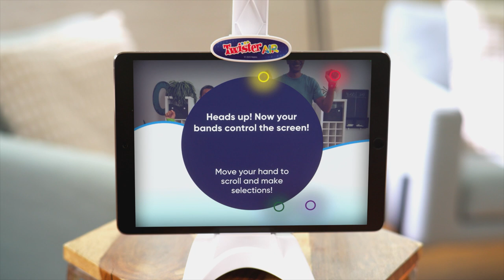TWISTER AIR HAS-F8158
HAS F8158 DEMO LP GMS TWISTER AIR